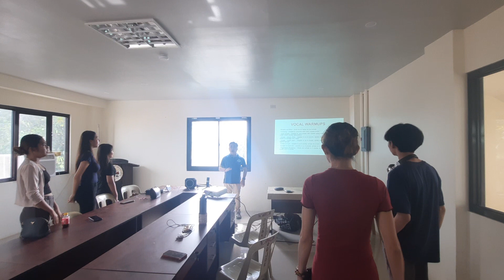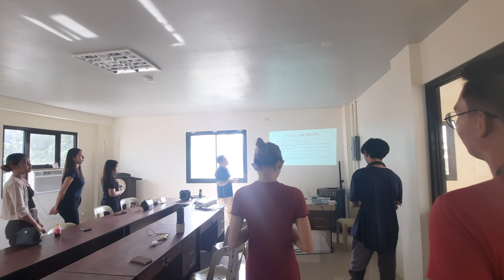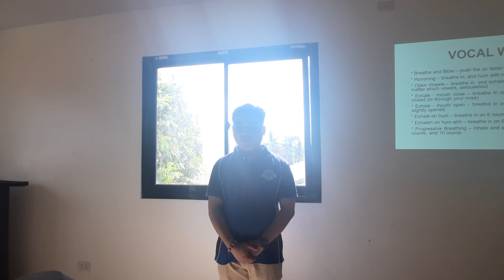Voice Acting Breathing Exercises | Voiceworx by CVAP Gensan Batch 1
Voiceworx by CVAP (VBC) is a 1-day voice acting workshop created by Certified Voice Artists of the Certified Voice Artist Program and volunteers of Voice of the Youth Network.

It is currently available in General Santos City.

Good news is, a 4-week online training is still ongoing for aspiring Filipino voice artists.

If you are from General Santos City and you want us to come to your school/university/barangay, feel free to message me.